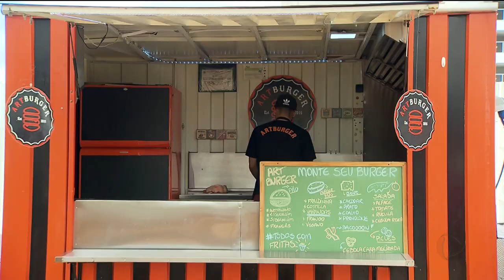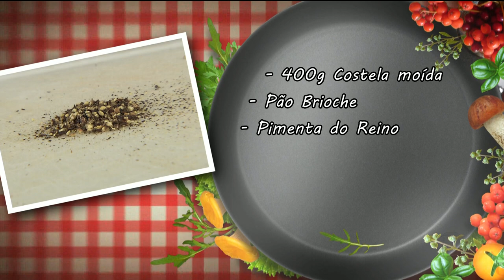BG - Hambúrguer de costela: Diferente e saboroso - 26-01-2018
Agora você vai aprender a fazer uma receita diferente, mas muito saborosa. Hambúrguer de costela. Está curioso?